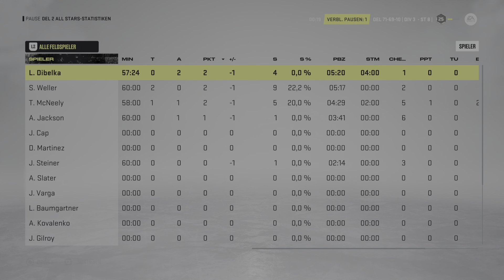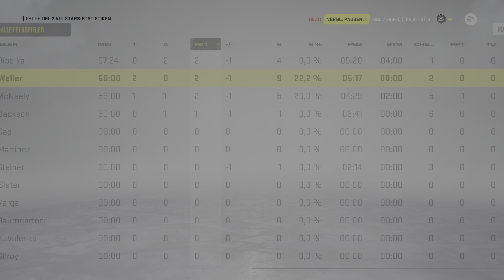NHL 22 DEL 2 All Stars 6 vs 6 vs The Hockey Factory X